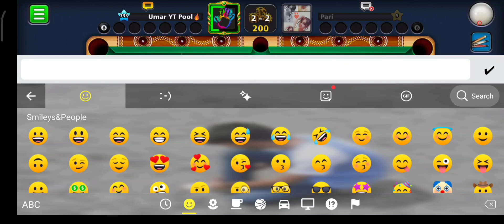8 Ball Pool - IMPOSSIBLE Kiss Shot In Berlin 50M + Trickshot Awsomeness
8 Ball Pool - IMPOSSIBLE Kiss Shot In Berlin 50M + Trickshot Awsomeness

☑️ About This Video We Played Mind Blowing Shots At Berlin And Other Tables|| So Like👍🏻The Video ❣️😜Don't Miss It Watch The Full Video I Hope You All Will Love This Video Thank You So Much...

8 Ball Pool
Pro Bro YT Pool
Impossible Trickshot & Kiss Shot
8 Ball Pool ID Banned
8 Ball Pool Unban ID
8 Ball Pool Why Account Get Banned
8 Ball Pool Halloween Win Streak
8 Ball Pool How To Calculate Indirect Kiss Shot
8 Ball Pool Can Level 10 Pot This
8 Ball Pool Low Level Indirect
8 Ball Pool Monte Carlo
8 Ball Pool Elite Membership
8 Ball Pool Crimson Moon Evolving Cue
8 Ball Pool Crimson Moon
8 Ball Pool Crimson Moon Championship
8 Ball Pool Halloween brawl
8 Ball Pool Cursed Cue Maxed
8 Ball Pool Real King
How To Calculate Indirect Shot 8 Ball Pool
Real King Of 8 Ball Pool
Hate Comments 8 Ball Pool
8 Ball Pool Noob
8 Ball Pool Pro
Pro vs Noob 8 Ball Pool
8 Ball Pool High Score
8 Ball Pool High Score Win Streak
8 Ball Pool IQ Level 999 Miss
High Scrore 8 Ball Pool
8 Ball Pool Top 3 Breaks
8 Ball Pool Best Break To Denial
How To Play 8 Ball Pool
8 Ball Pool Snooked
8 Ball Pool Hong Kong Tournament
8 Ball Pool Tournament Gameplay
8 Ball Pool Events
8 Ball Pool Venice Ballroom
8 Ball Pool Indirect Denail
8 Ball Pool Berlin Indirect Denial
Loord Ayman
Aloord Ayman
Legend 8bp
Ultra Legend 8bp
8 Ball Pool I Lost My All Coins
8 Ball Pool Epic Game
8 Ball Pool Emerald league to Ruby league
8 Ball Pool Berlin Gameplay
8 Ball Pool Golden Break
8 Ball Pool Miami Golden Break
9 Ball Pool Golden Break
8 Ball Pool Magical Kiss Shots
8 Ball Pool Miami Beach
8 Ball Pool Miami 10m
8 Ball Pool Miami Easy Win
8 Ball Pool Trick Shot
8 Ball Pool Gaming With K
8 Ball Pool Legend
8 Ball Pool Hammad xD
8 Ball Pool Jakarta Kiss Shots
8 Ball Pool Legends
8 Ball Pool Challenge
8 Ball Pool Queen Len
8 Ball Pool Aahana Aarav
8 Ball Pool Walid Damoni 999
8 Ball Pool Lucky Shot
8 Ball Pool Shorts
8 Ball Pool 9 Ball golden break
9 ball one shot win
8 Ball Pool Golden shot
8 Ball Pool Best Break
8 Ball Pool Best Shots
8 Ball Pool Settings
8 Ball Pool 150M Game
8 Ball Pool Venice
8 Ball Pool Spin Tutorial
8 Ball Pool Best Player
8 Ball Pool Trickshot Real Life
8 Ball Pool Pro Player
8 Ball Pool Rules
8 Ball Pool Tournament
8 Ball Pool Level 999 Gameplay
8 Ball Pool Dallas Kiss Shot
8 Ball Pool I Got Trolled

☑️ My Gears:
My Device - Redmi 7 Pro